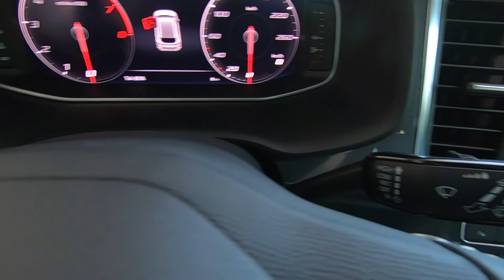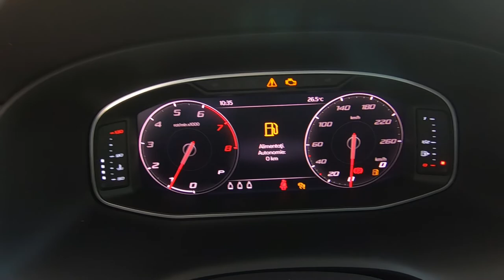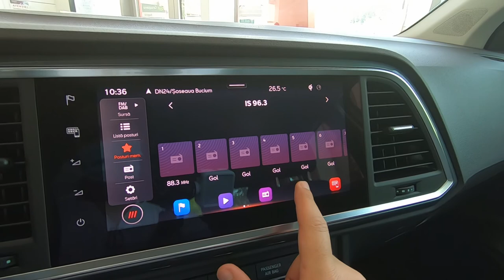Seat Ateca 2021 Facelift | Style | Exterior, Interior, Trunk, Infotainment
The New Seat Ateca Facelift review for the interior, exterior, boot space and infotainment system. This is the Style trim level for Seat Ateca 2021, 1.5 TSI 150 hp and automatic transmission DSG dual clutch and 7 gears. Fuel is petrol, no hybrid at the moment, only some diesels. Color is Brilliant Silver. Summer tires mounted: 215/55 R17.

Moldotrans Auto - Dealer Seat Iasi

00:00 Intro
00:40 Exterior
02:19 Trunk
03:32 Rear seats
04:45 Front passenger seat
06:00 Driver seat
07:42 Infotainment
09:07 Engine
09:44 Outro

Technical details:
Engine displacement: 1498 cm3
Power: 150 hp @ 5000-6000 rpm
Torque: 250 Nm @ 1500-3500 rpm

Acceleration 0-100 km/h: 9,1 sec
Top speed: 202 km/h

Trunk space: 510 l FWD / 485 l 4Drive
Fuel tank capacity: 50 l FWD / 55 l 4Drive
Combined fuel consumption: 6,6 l/100 km

Length: 4381 mm
Width: 1841 mm
Width including mirrors: 2078 mm
Height: 1615 mm
Wheelbase: 2638 mm FWD / 2630 mm 4Drive
Kerb Weight: 1408 kg
Ride height: ~200 mm